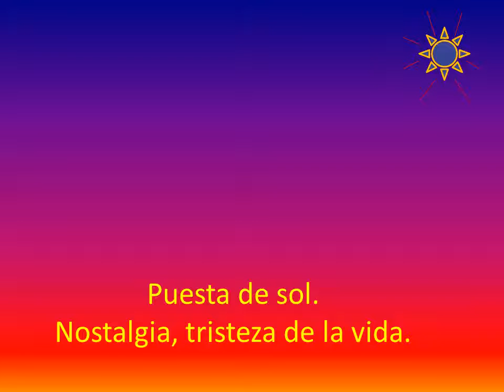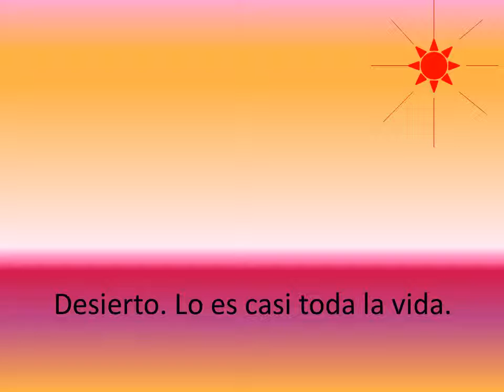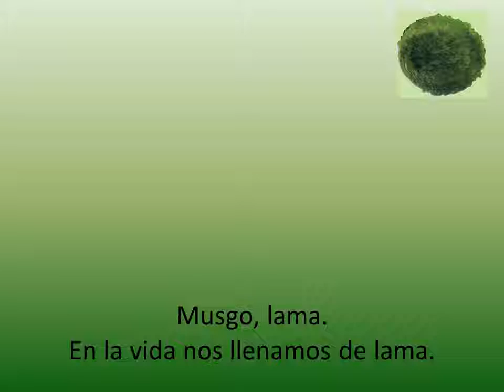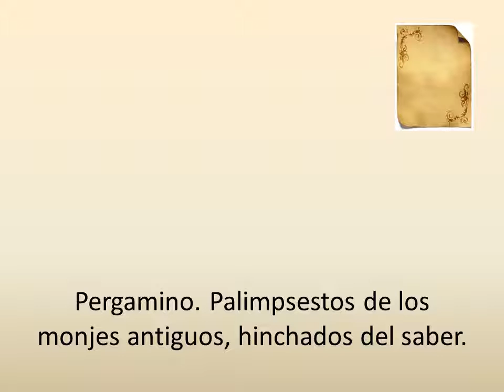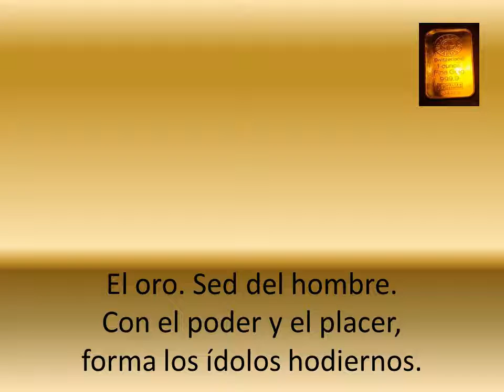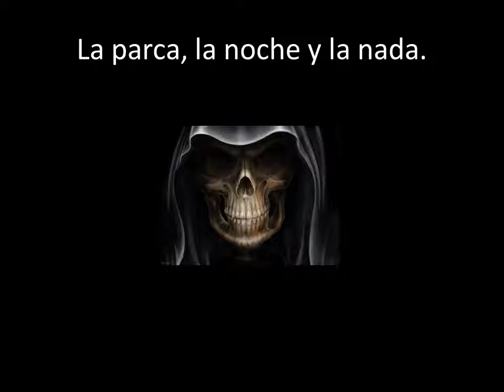Fondos de pantalla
También la vida tiene sus fondos.